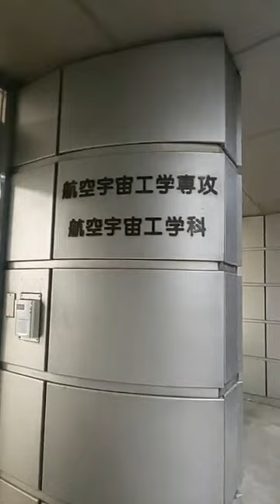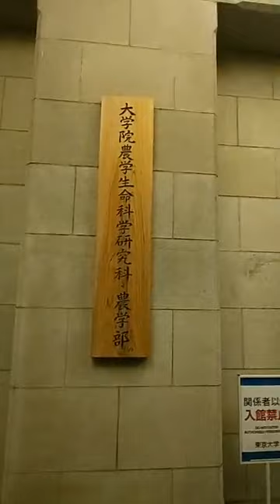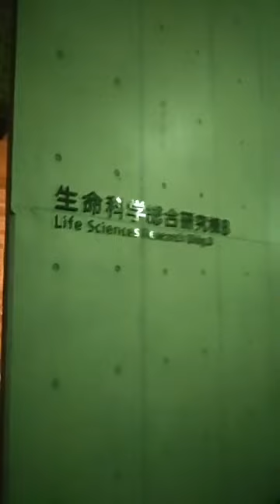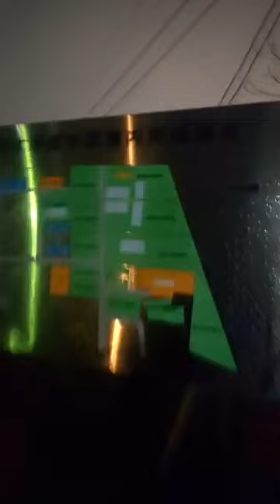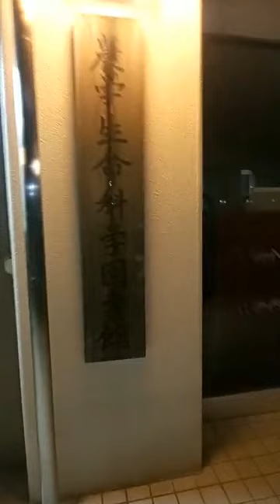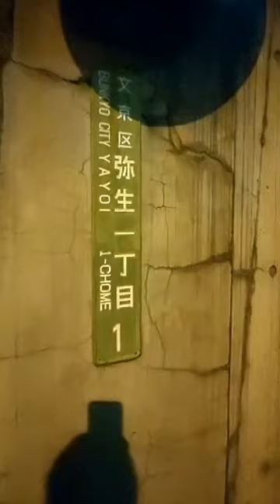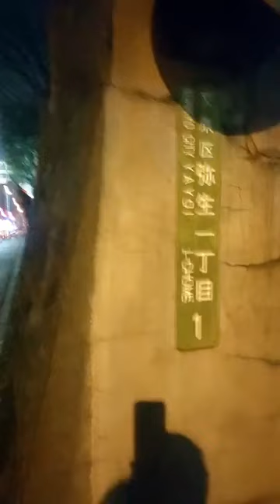3月7日（土）21時すぎ、夜の東大本郷・弥生キャンパス案内（同日21時までの東大山上会館での東大駒場寮同窓会総会で議長を務めた後の帰り道にて）（22分）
キャンパスの様子は昼間に案内するのがベストで機会があれば、また発信します。ただ、東大駒場寮同窓会で伺った機会なので、せっかくなので夜のキャンパスの様子をご案内しました。
安田講堂→法文アーケード→銀杏並木→工学部→農学部（動物医療センター・農場の様子含む）